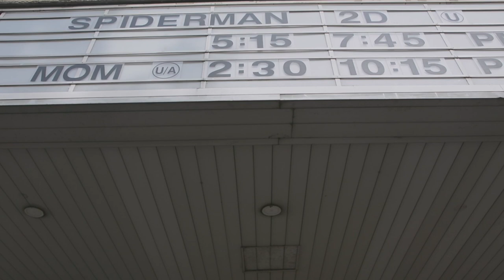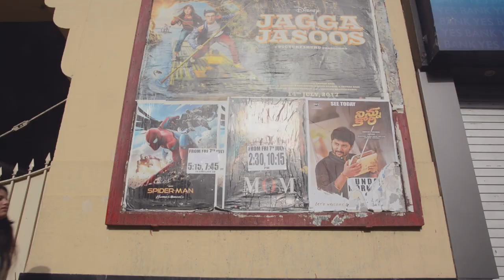Kaleidoscope Trailer 2017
Kaleidoscope 2017
Presented by Sophia College

Director: Inaya Basu
Editor: Inaya Basu
Cinematographer: Inaya Basu

Production:
Anusha Datta
Adya Srivastava
Rinu Prakash
Anmol Nayak
Apoorva Menon

Cast:
Sheetal Sinha
Adya Srivastava
Siddhika Desai
Nirav Wadhwan
Navjot Wadhwa
Radhika Saraf
Khushi Desai
Maisah Irfan
Astrid Gacias

Special Mention: Pranay Bakshi (Cosmic Grooves)

Song: Walk of life